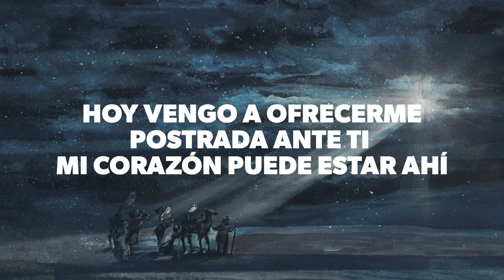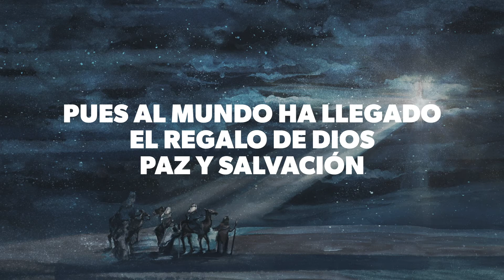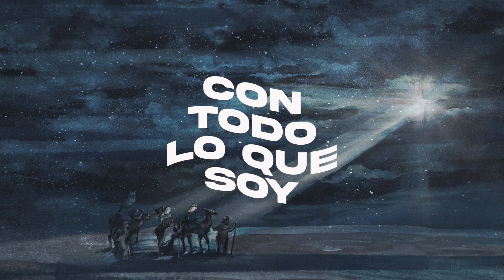Alabanzas al Rey | Letra - Marcela Gandara